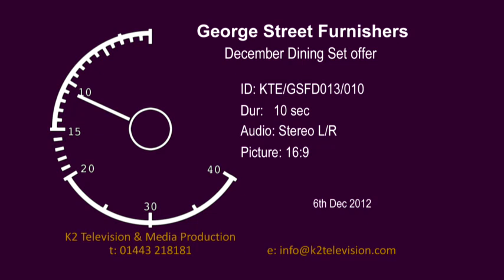Winter Sale 2012/2013 Morris Dining Set